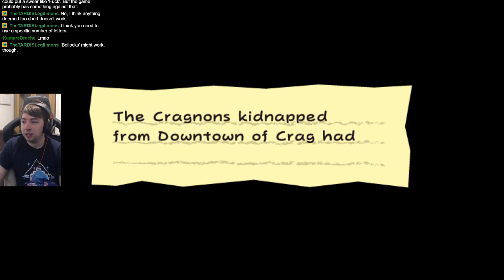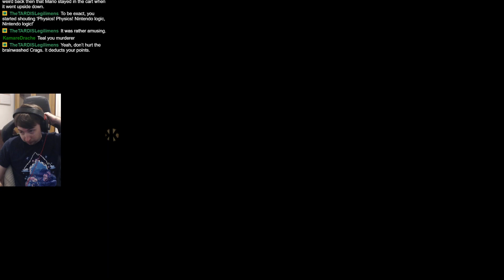Super Paper Mario - Part 28: They're Dead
Super Paper Mario is a classic masterpiece for the Nintendo Wii. Changing the formula, Super Paper Mario is a 2D & 3D platformer with a wonderful unique story - I've played Super Paper Mario once before, over 10 years ago, so let's take a look at this game with fresh eyes. It's going to be a blast!

Sarah Essex
TARDIS Type40
WrathChild1995
Luke Seymour
Melvin Winthagen
Kyjbuzz
Luminent Gamer
Jaiette
Sevfora
William Michael Hall
Mr Perfect
Leon